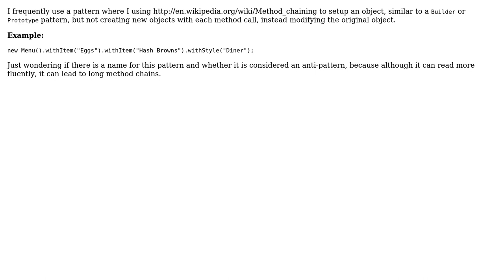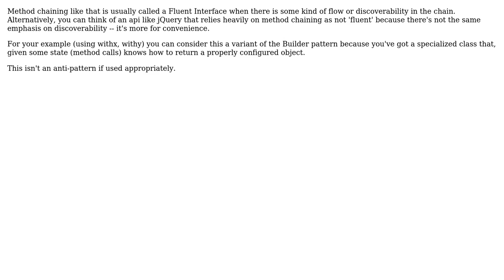What is the name for the idiom using method chaining to build an object? (3 Solutions!!)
What is the name for the idiom using method chaining to build an object?

With thanks & praise to God, and with thanks to the many people who have made this project possible! | Content (except music & images) licensed under CC BY-SA | Music | Images & others | With thanks to user pfries user NimChimpsky user Martin Spamer user Garrett Hall user Eric King and the Stack Exchange Network Trademarks are property of their respective owners. You are responsible for your own actions.